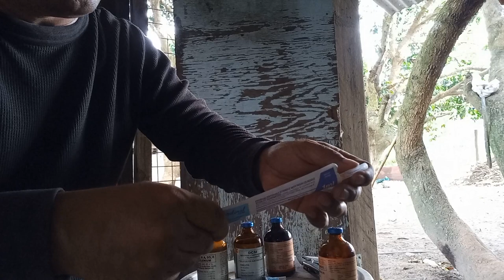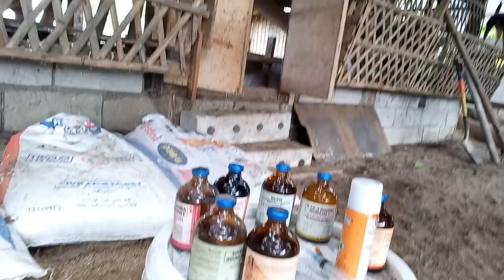Goat injection: what we do with long syringe needles? vitamins we give our goats.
Rainy season is over so we started to deworm our goats last week. We are also supplementing them this time with vitamins B-complex and iron to prepare them for the cool December season going to the hot summer next year.